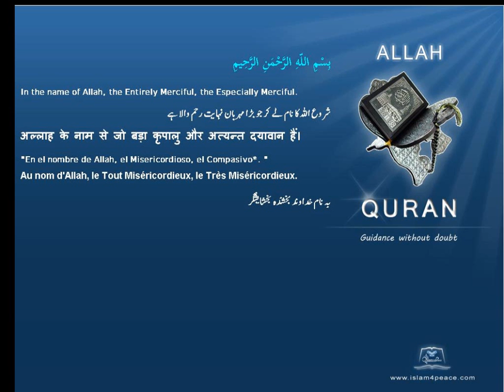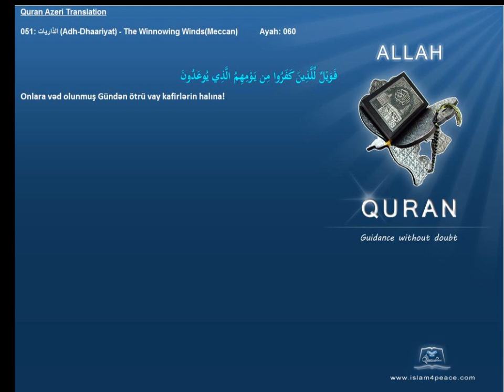Quran Azeri Only 051 الذاريات Adh Dhaariyat The Winnowing WindsMeccanIslam4Peace com